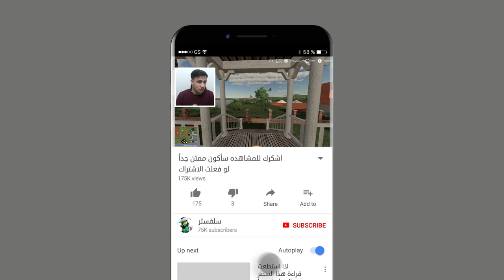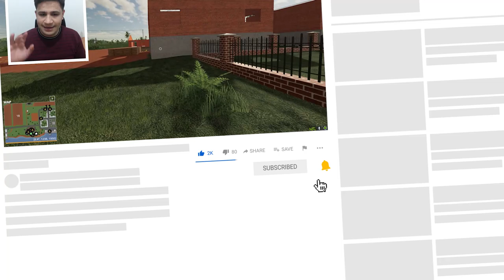مود البناء زرعنا عنب 🍇 بداية سلسلة جديدة #1 محاكي المزرعة 🚜🚛 Farming Simulator 19